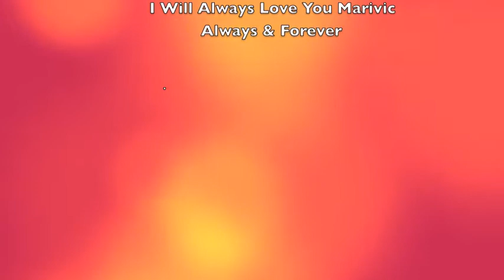Lifesong II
I do not own the background music entitled "Lifesong" sang by Danny 'O Keefe with Jazz Saxophone player played by John Klemmer from the Magnificent Madness Album. A Story of Love that started with the daily sharing of the Word of God and then God told him in his prayer time that she will be his life partner, from there on God continuesly guided them and bless them with a wonderful family. Our relationship is not PERFECT, but always by God's GRACE which makes it PERFECT. God you are so Good and we Love you so Much in Jesus Name. Amen!